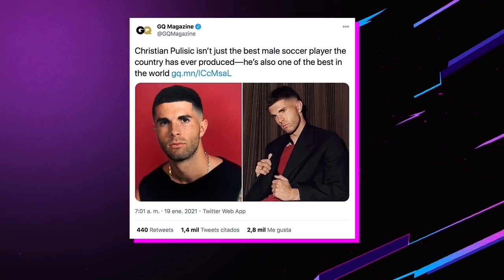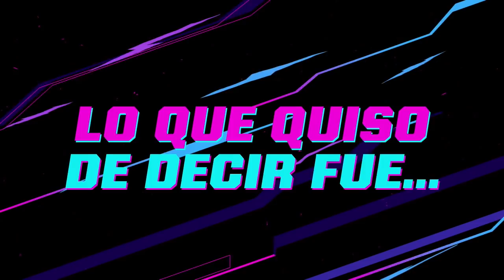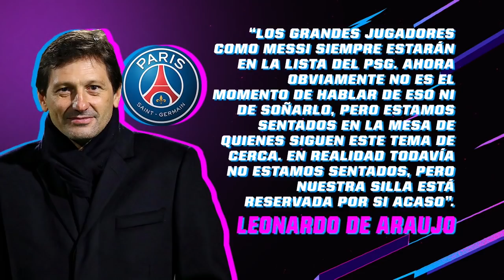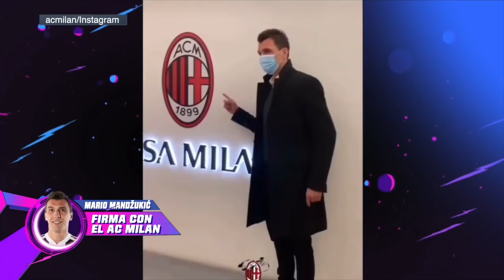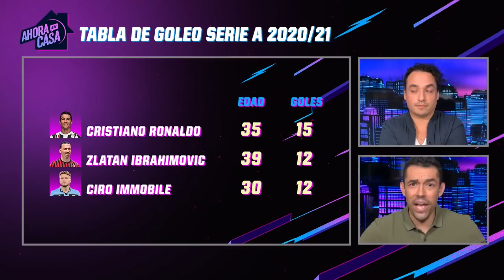¿LOS GRANDES JUGADORES ELIGEN DONDE JUGAR? SÍ - Zidane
¿Qué quiso decir el D.T. del Real Madrid? ¿Habrá un fichaje bomba inminente?

Listo el cuadro del Mundial de Clubes. ¿Será un fracaso si Tigres no va a la final? También sigue la novela del "Cabecita" y Cruz Azul. ¡Posible retiro de Ryan Garcia y más!